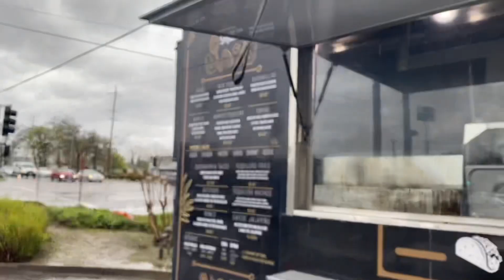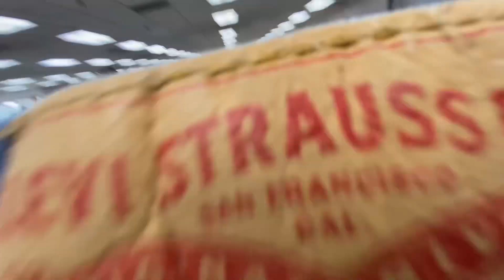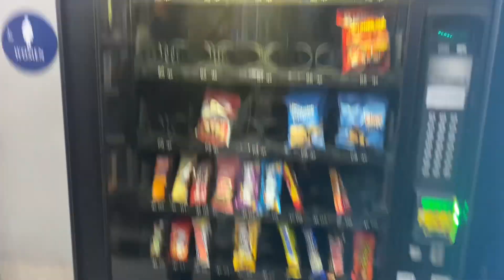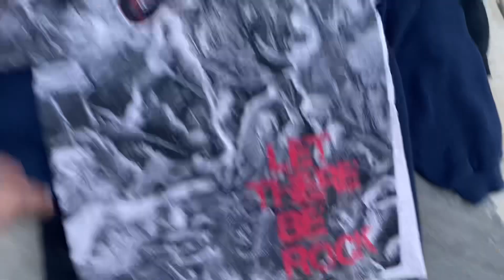Thrifting at the bins two days in a row and found Ed Hardy!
@troyfindsheat on instagram
Features: @g5thrifts on instagram
Great video of me and my friend hitting the bins two times in a row finding some heat and a quick overview of our first ever vendoring event